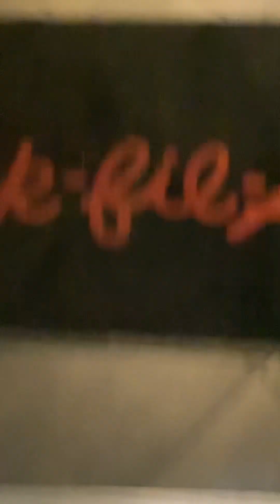Fries and drink review